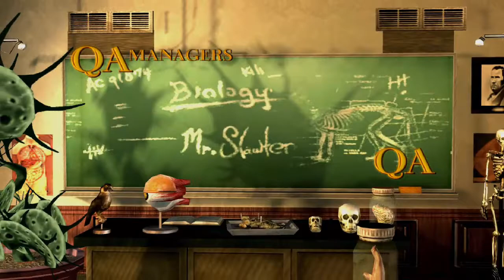THE NEW KID!! | PART 1 | Let's Play Bully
Trying out something never seen on this channel before, a solo commentary let's play on one of my favourite games. Don't take me too seriously, just having a laugh lol. Hope you all enjoy.